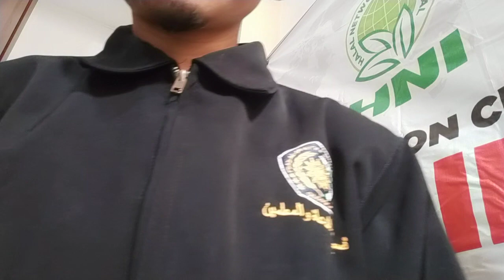TERBARU cara buka bisnis dari rumah di Jawa Timur WA 081282707458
Daftar Reseller dan Dropshiper Halal Mart HNI atau Nomor WA: 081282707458

Inilah Cara Paling Mudah dan Cepat Bagaimana Mendapatkan Penghasilan Yang Besar Dengan Cara Yang Mudah dan dalam waktu yang tidak lama
Tidak harus punya keahlian khusus, tidak perlu buang banyak waktu dan pikiran. Cukup ikuti sistem yang sudah ada yang telah terbukti dapat menjadikan Anda menjadi Pengusaha Multijutawan.
MEMPERKENALKAN HNI - Halal Network International
HNI merupakan perusahaan Halal Network di Indonesia yang mengeluarkan produk-produk herbal halal dan berkualitas yang terjaga alamiah, ilmiah dan ilahiahnya. HNI adalah era baru kejayaan bisnis Network Marketing Muslim. HNI memanfaatkan teknologi terkini untuk menciptakan layanan yang cepat, akurat dan memuaskan. HNI sudah memiliki layanan online dan offline yang cukup powerfull.
Kenapa Memilih HNI?
MODAL MURAH
Pendaftaran HNI hanya 10rb itupun kembali dalam bentuk fasilitas yang jauh lebih banyak nilainya (KTA Virtual, e-book Panduan, e-book Katalog Produk, Page Web Online - AVO, Akses 10.000 lebih Agenstok dunia, Pembinaan Online).
RISIKO KECIL
Hampir tidak ada risiko. Karena semua modal sudah kembali dalam bentuk yang lebih baik, lebih banyak, dan lebih mahal jika dihitung dari segi biaya. Dan semua aktifitas dalam mengembangkan bisnis halal Network HNI HPAI insya Allah ada hasilnya. Jadi bisa dikatakan tidak ada kegagalan dalam bisnis ini, kecuali BERHENTI menjalankannya.
MUDAH DITIRU
Mudah di-DUPLIKASI dengan cepat. Sehingga bisnis cepat berkembang dalam waktu singkat. Mudah dikembangkan dengan cara yang mudah dan gampang dengan sistem yang sudah ada dan terbukti berhasil banyak melahirkan pebisnis sukses HNI dari kalangan manapun
ADA MENTOR
Ada Mentor-nya & free coaching. Kalau bingung, bisa tanya pada Mentor, kapan saja. Yang paling ditakutkan orang mau berbisnis adalah ketika ia bingung dan tidak tahu harus bertanya/konsultasi ke siapa. Bisnis HNI akan selalu mendapat bimbingan dari Mentor Anda baik secara online maupun offline (bertemu langsung) sampai kapan pun. Insya Allah.
TIDAK MENGGANGGU AKTIFITAS RUTIN
HNI bisa dijalankan kapan saja, dimana saja dan kepada siapa saja. Tidak mengganggu aktifitas rutin kita sehari-hari. Bahkan hanya meluangkan waktu 1 jam saja setiap hari sudah sangat cukup.
FULL SUPPORT IT ONLINE
di-Support oleh IT yang canggih, sehingga bisa kontrol bisnis kita, dari manapun & Sekarang zamannya online. Sebuah perusahaan besar (taxi) sekarang dapat dikalahkan oleh perusahaan yang sama sekali tidak punya armada satu pun, namun ia punya sistem ONLINE HNI punya sistem Online yang mumpuni dalam support pengembangan bisnisnya. AVO, HSIS dll. kapanpun.
APA YANG SAYA DAPATKAN DENGAN MENDAFTAR 10K?
E-BOOK KATALOG & PANDUAN. Dengan tampilan full colour-art paper berisi informasi manfaat berbagai jenis produk HNI untuk keseharian, kesehatan, kecantikan serta membantu mengetahui paradigma sukses HNI dan lokasi mendapatkan produk HNI.
AVO (Agent Virtual Office). Berfungsi utk mengetahui omzet bisnis dan besaran CashBack/Bonus tiap bulannya serta mengetahui jumlah Konsumen/Mitra Bisnis Anda yang bersifat privasi dan dapat diakses dengan aktifitas internet Web Base dari Gadget apapun.
MERCHANT DISKON. Diskon 10%-40% di setiap merchant rekanan HNI seluruh Indonesia.
PENDAMPINGAN. Bimbingan/arahan dari mentor terbaik HNI dalam program kegiatan yg tersistem guna memastikan Anda bisa mendapat manfaat maksimal bersama HNI, sosialisasi produk HNI, HomeSharing, penyuluhan, strategi, dll.

bisnis online bandung